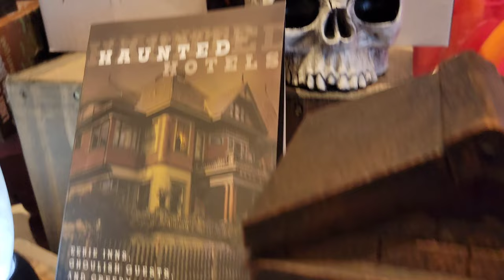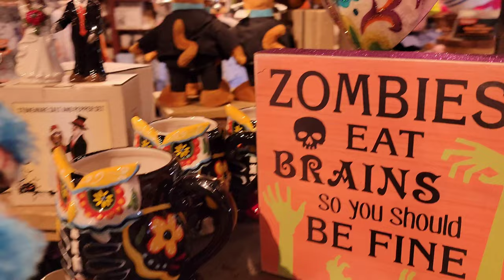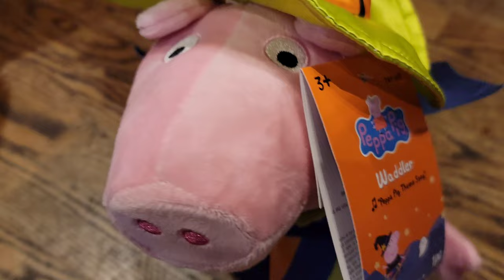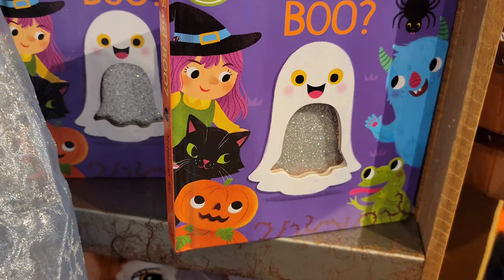Cracker Barrel Halloween 2022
Hey guys! Let's take a look inside Cracker Barrel and check out what they have for this years Halloween 2022 surprises! Come on inside and enjoy some lunch with us at the Old Country Store Cracker Barrel Halloween 2022 sneak peek!

Oh also at the end of video I got a new projection screen I'm testing as we discuss my Halloween blue prints for this years Halloween Haunt.